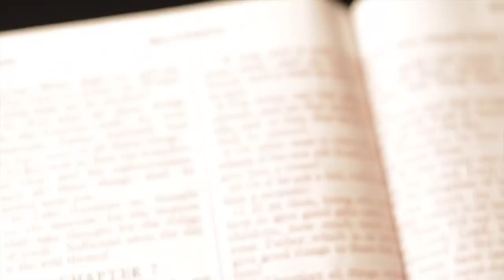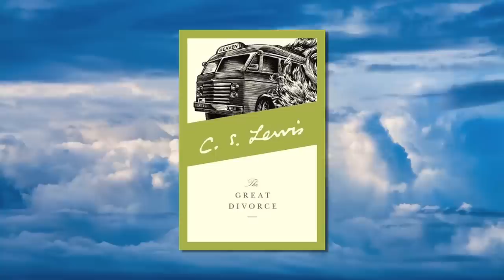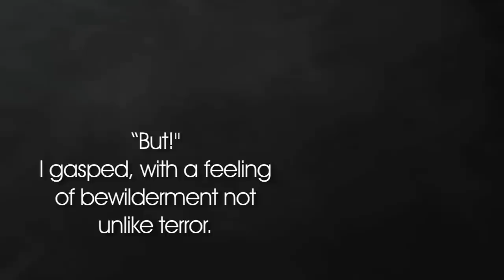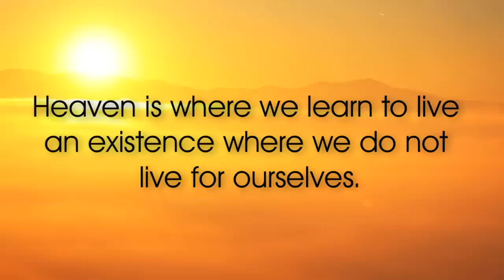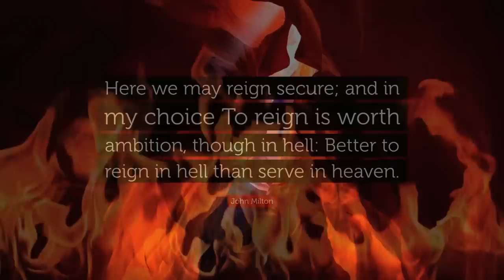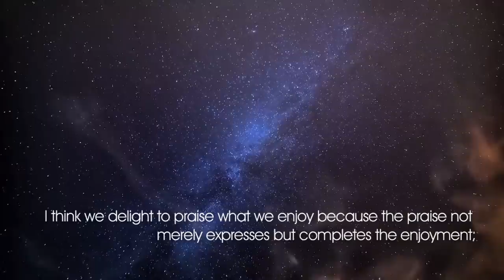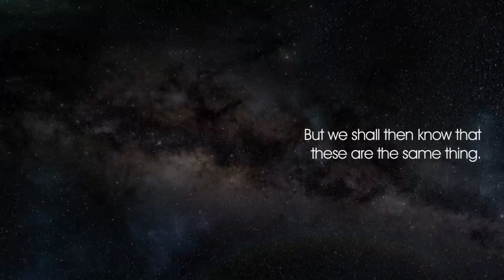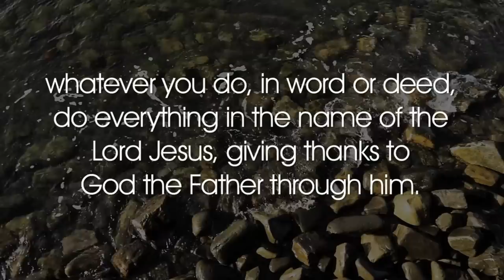What is Heaven?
This video speaks for itself. Heaven is more than most people realize.

Thanks to Daniel Mumby for a great CS Lewis imitation and taking the time create the voice over. Here is his blog

Sources:

Heaven, Hell, and Purgatory - Jerry Walls

Mere Christianity - C.S. Lewis

The Great Divorce - C.S. Lewis

Reflection on the Psalm - C.S. Lewis

Handbook of Christian Apologetics - Peter Kreeft, Ronald Tacelli